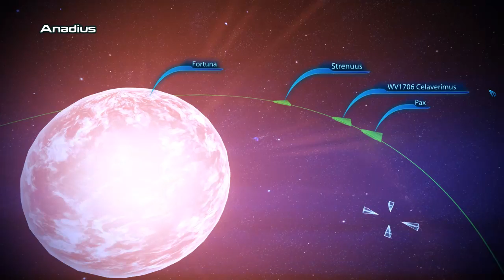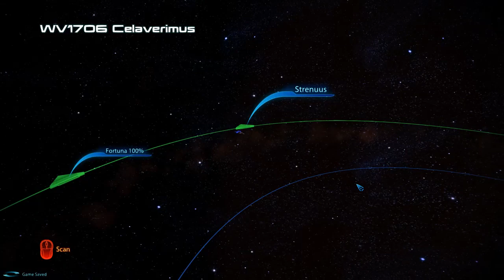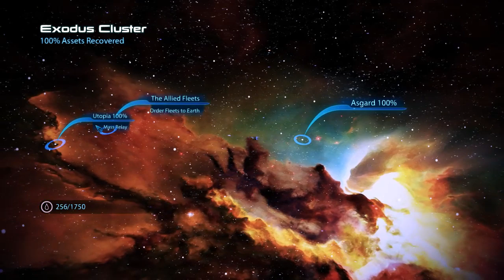Mass Effect 3 - Episode 36 Femshep ME2 Import